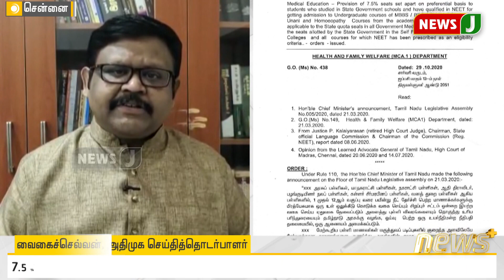தமிழக அரசின் இட ஒதுக்கீடு அரசாணை : வரவேற்பு அதிகரிப்பு